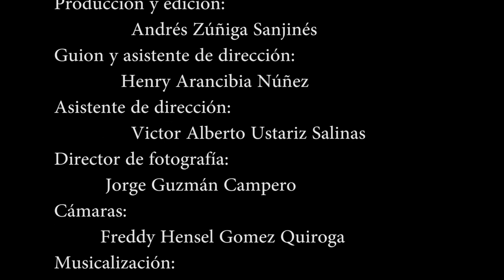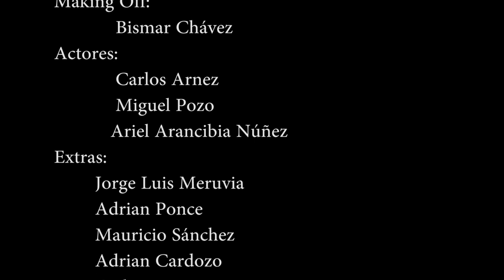Adicciones por Juan Pablo Rojas Gómez, en El día más corto del año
El día 21 de Junio del 2014, tomamos la calles de Cochabamba y las llenamos de arte, creatividad y empeño. Ese día la cultura nos acompaño e inspiro al gran grupo de profesionales que nos conforman.

Este corto fue filmado en nuestro evento El día mascorto del año en Cochabamba - Bolivia

DIRECCIÓN
Juan Pablo Rojas Gómez

Andrés Zúñiga Sanjinés

GUIÓN Y ASISTENTE DE DIRECCIÓN
Henry Arancibia Núñez

Victor Alberto Ustariz Salinas

Jorge Guzmán Campero

CÁMARAS
Freddy Hensel Gomez Quiroga

MUSICALIZACIÓN
Ernesto Guevara Q

TRAMOYA
Jorge Ramos / Efesto Ingeniería
Alex Ramos / Efesto Ingeniería

GAFFERS
Henry Velarde

FIGURACIÓN
Edson Rivera
Manuel Rodríguez

MAKING OF
Bismar Chávez

ACTORES
Carlos Arnez
Miguel Pozo
Ariel Arancibia Núñez

EXTRAS
Jorge Luis Meruvia
Adrian Ponce
Mauricio Sánchez
Adrian Cardozo
Catherine Antezana

SONIDO
Nelson Marca
Diego Arandia

CATERING
Yesenia Orosco

SEGURIDAD
Oscar Calle Guerra

BACK STAGE
Shirlet Cayo

AGRADECIMIENTOS ESPECIALES
Jesus "Chuimando" Herrera
Denis Toranzos
Daniel Mena Sanjinés
Pablo Bustamante

APOYEMOS AL CINE BOLIVIANO!!!